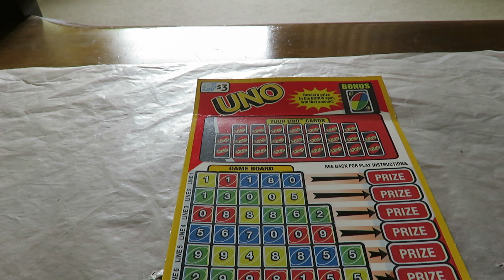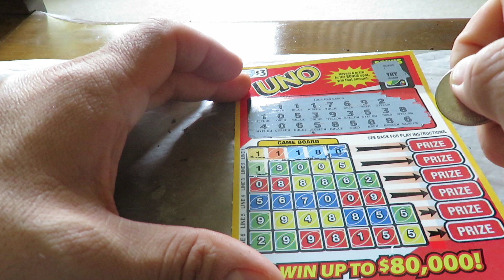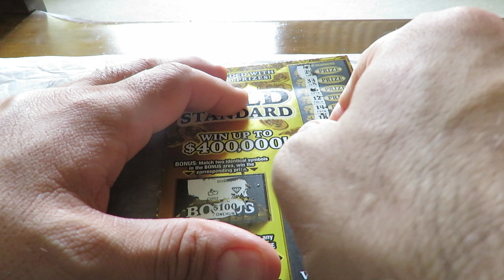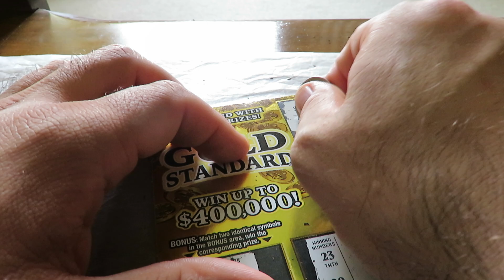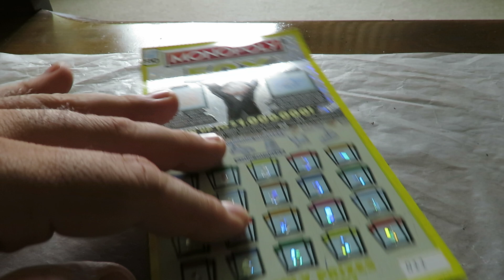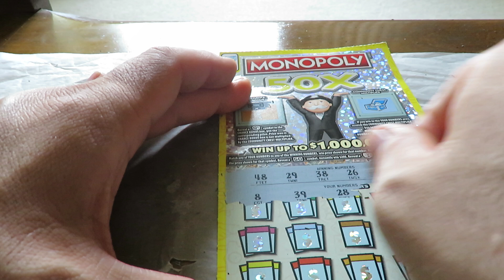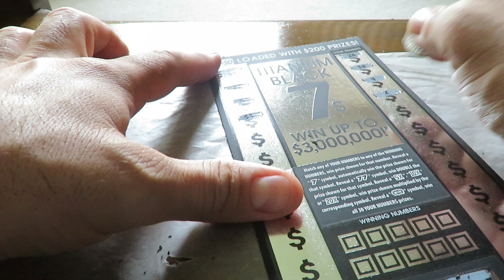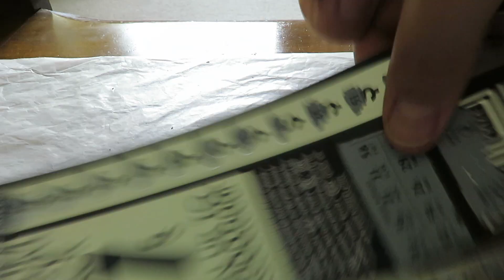WINNER Again! Ticket Thursday illinois lottery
Following a winner, I went ahead with another mix of tickets-again switching to the Illinois Lottery-and bought $60 as it includes a $30 ticket (sorry Mom). Like the last video, there's another winner found in the bunch-did I make profit again? Watch and see.

'Therealericmarshall81'